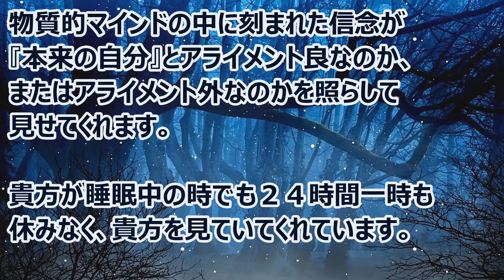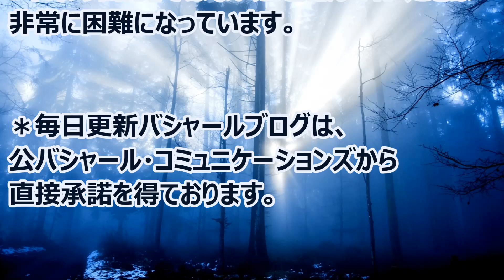バシャール：スポットライト